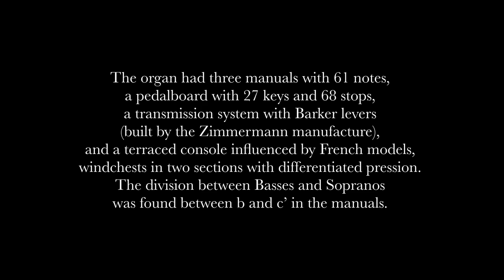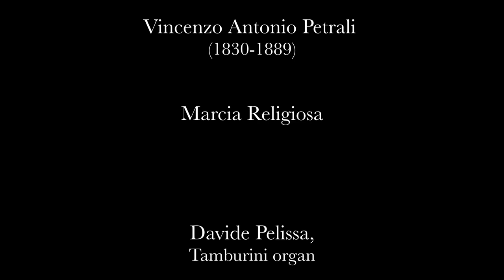Vincenzo Antonio Petrali - Marcia Religiosa (first modern concert performance) Davide Pelissa, organ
In April 2021 Matteo Messori was able to identify copious handwritten (mostly autograph) material by Vincenzo Antonio Petrali (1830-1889). It had been entirely ignored until then by scholarship, and considered, up to that time, as lost.
The first volume of the unpublished organ works (Da Vinci Edition DV22091) offers for the first time the edition of the four great “symphonic” pieces contained in the autograph now at shelf mark I-BGc Petrali Cicognara 3.20.
With the exception of the G-major Sonata (possibly played by Petrali during his Bologna concert for the International Music Exposition in Bologna, 1888), the pieces, equipped with their registration, were performed by Petrali on July 26th 1885 during the inaugural concert for the Locatelli organ at the Liceo Musicale di Pesaro which had been wanted and designed by the Maestro. They represent the most extendend “romantic” organ pieces written in Italy before those by Marco Enrico Bossi.
The organ had three manuals with 61 notes, a pedalboard with 27 keys and 68 stops, a transmission system with Barker levers (built by the Zimmermann manufacture), and a terraced console influenced by French models, windchests in two sections with differentiated pression. The division between Basses and Sopranos was found between b and c’ in the manuals.

During a concert by Prof. Matteo Messori's organ class at the "Benedetto Marcello" Conservatory of Music in Venice, three pieces - excluding the homage to Bach (a parody of the Gavotte and the Sarabande taken from the sixth French Suite of the Kantor) - were performed for the first time in concert form on the Tamburini organ built for the Basilica of San Marco in Venice. Venice, today at the Church of S. Rita da Cascia in Mestre.

Marcia Religiosa
Davide Pelissa, Tamburini organ
Live recorded on May 26th 2023 in Mestre (Venice).